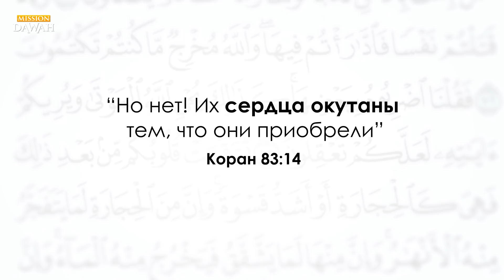Черное пятно на Сердце | Как очистить сердце?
Сообщается, что посланник Аллаха, да благословит его Аллах и приветствует, сказал:
«Поистине, когда раб Аллаха совершает грех, на его сердце появляется черное пятно, и если он перестает грешить, просит прощения и раскаивается, то сердце его очищается (от этого пятна). Если же он снова совершает грех, то это пятно увеличивается и может окутать всё сердце, и это окутывание, о котором сказал Всевышний Аллах: “Но нет! Их сердца окутаны тем, что они приобрели”».

Этот хадис передали Ахмад 2/297, ат-Тирмизи 3334. Ибн Мас’уд говорил: «Правоверный смотрит на свои грехи, словно сидящий под горой, который боится того, что она упадет на него. Нечестивец же смотрит на свои грехи, как на муху, пролетевшую перед его носом», – и он провел рукой, будто бы отгоняя муху. аль-Бухари 6308.

Однажды Хузайфу спросили: «Сыны Исраиля оставили свою религию в один день?» Он ответил: «Нет. Однако когда им было что-то велено, они это оставляли, а когда было что-то запрещено, они это совершали. И так было до тех пор, пока они не вышли из религии также, как человек снимает с себя свою одежду».